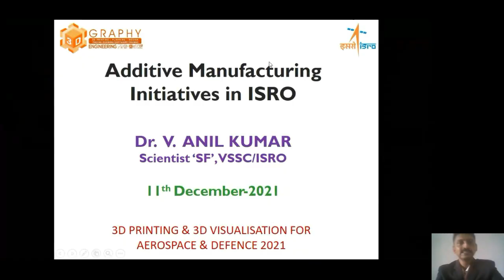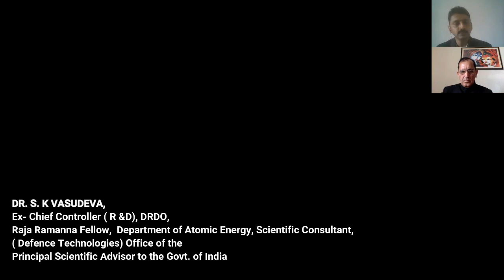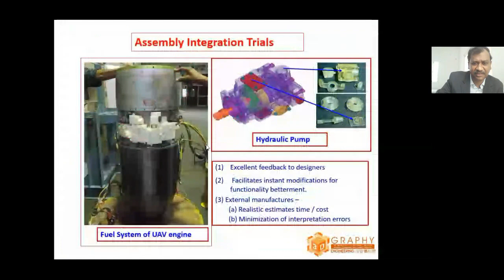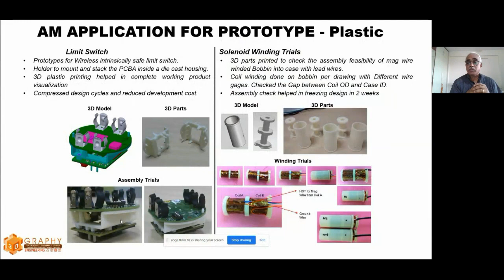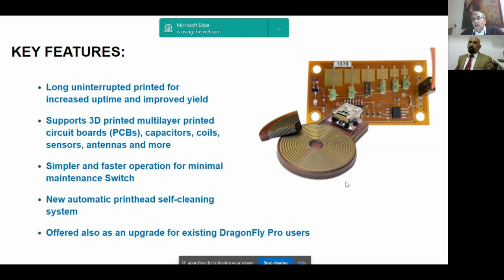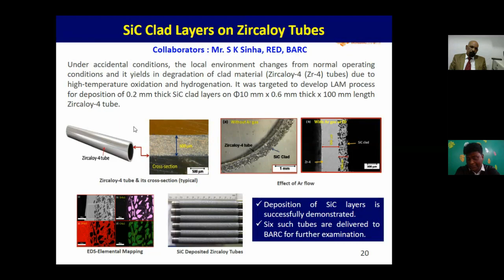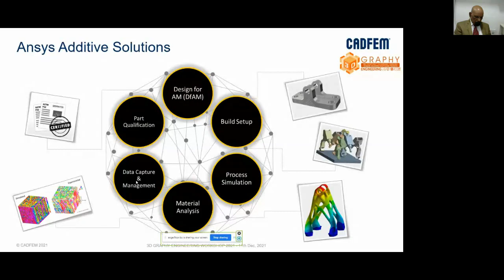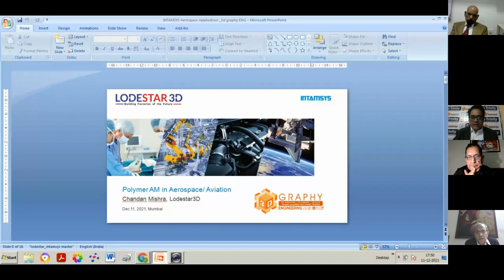3D GRAPHY ENGINEERING WORKSHOP 3D PRINTING & 3D VISUALISATION FOR AEROSPACE & DEFENCE 2021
3D GRAPHY ENGINEERING WORKSHOP 3D PRINTING & 3D VISUALISATION FOR AEROSPACE & DEFENCE 2021